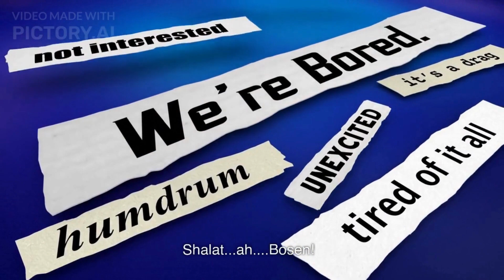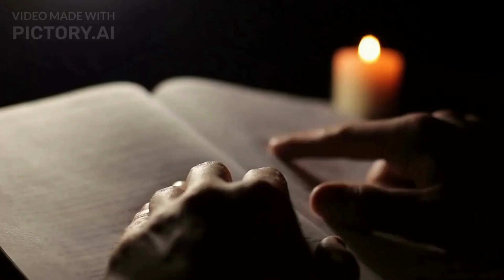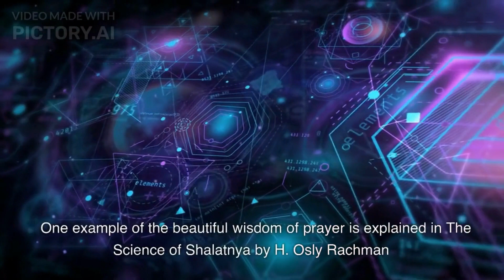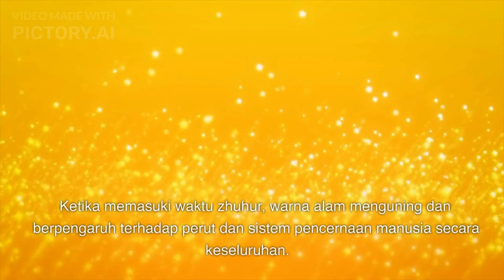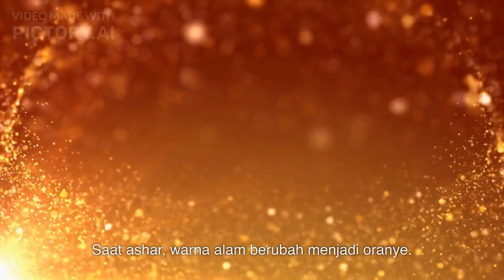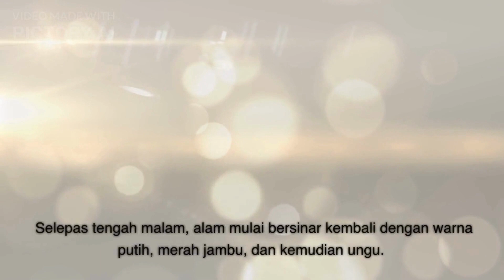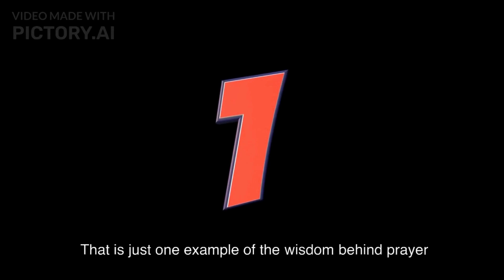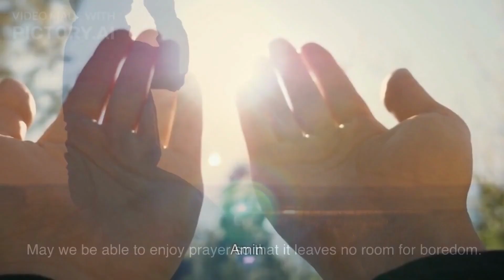Bagaimana Cara Shalat Khusuk part 4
Cara Shalat Khusuk part 4. Video yang mengajak kita merenungi shalat kita selama ini dan mencari solusinya.